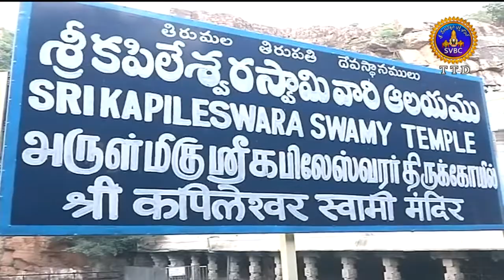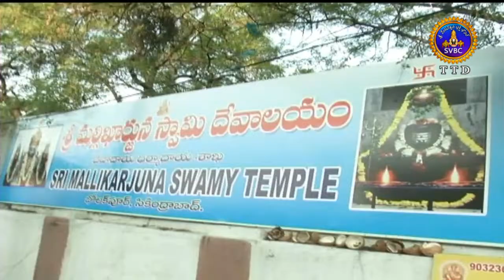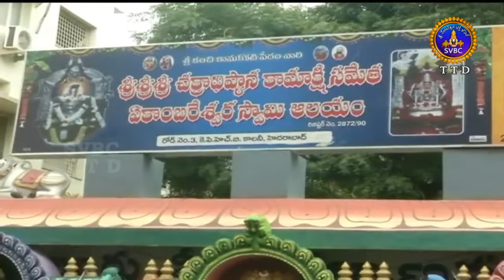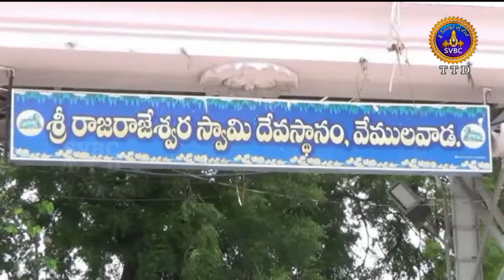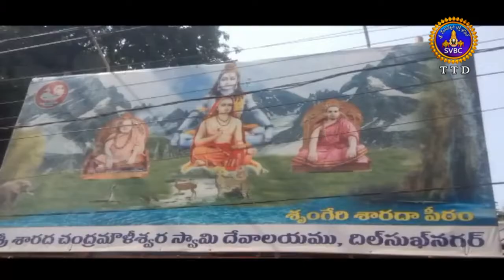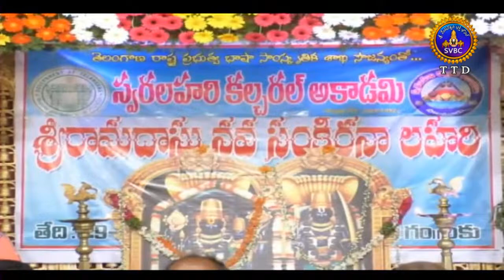Adhyatmika Viseshalu | 9AM | 31-07-18 | SVBC TTD